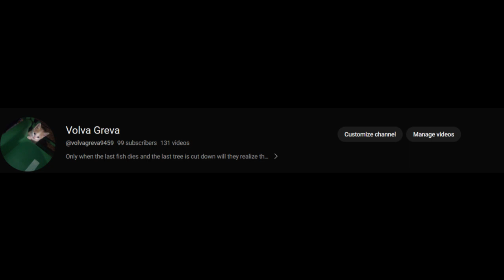1 more to go..